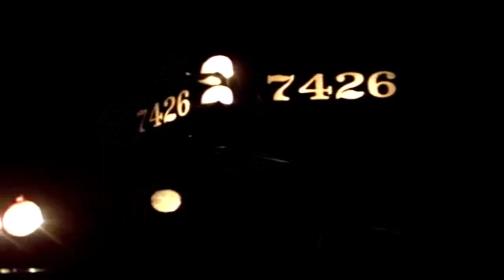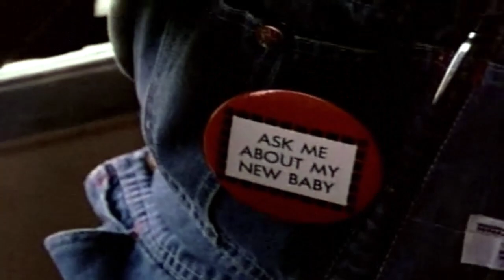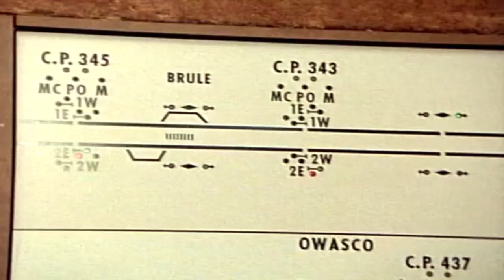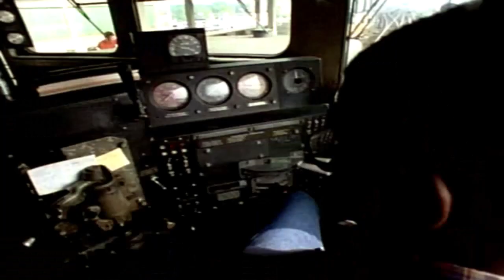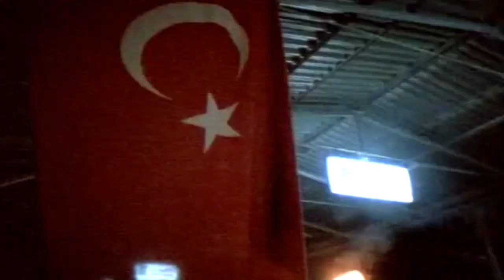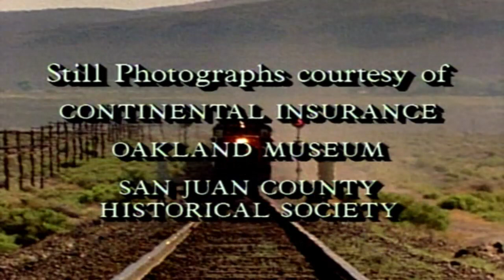Love Those Trains